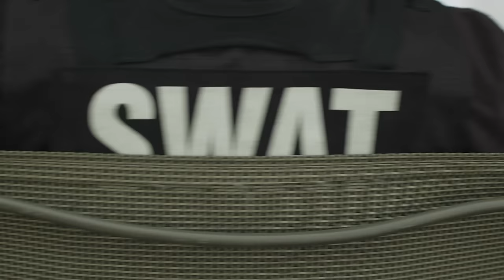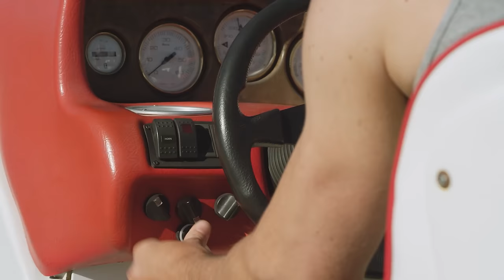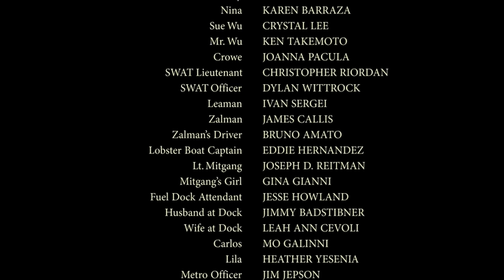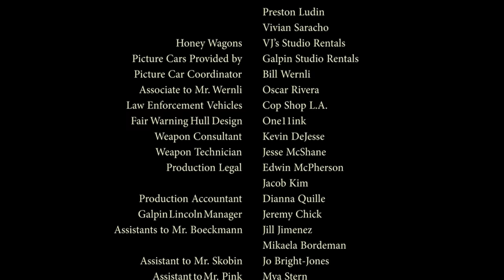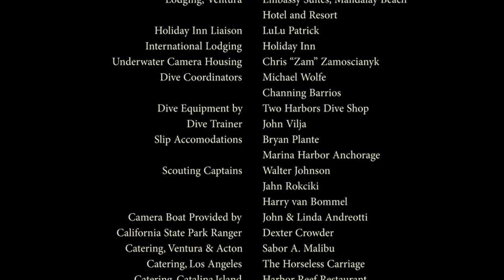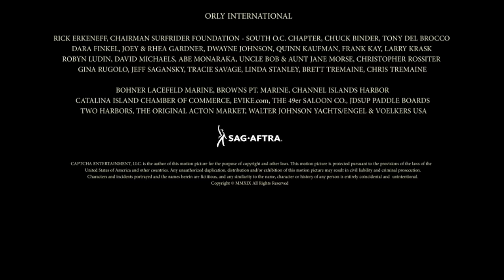Break Even (Action) Full Length Movie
Four friends find 50 million in cash while exploring a remote island, only to learn it was left by the DEA for the Cartel in a rogue deal. Now they must race back to civilization and launder the money while staying one step ahead of the two entities who will stop at nothing to get it back.

Director: Shane Stanley
Script: CJ Wallet
Cast: Tasya Teles, Brent Bailey, Erik Fellows, Alisa Reyes, Ivan Sergei, Steve Guttenberg , James Callis, Joanna Pacula
Year: 2020
Action, thriller